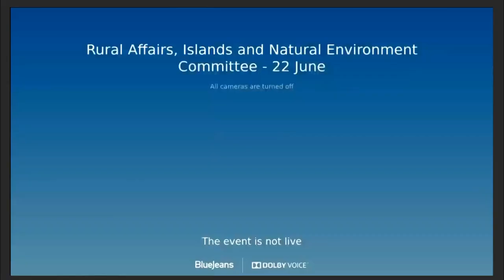Rural Affairs, Islands and Natural Environment Committee - 22 June 2021